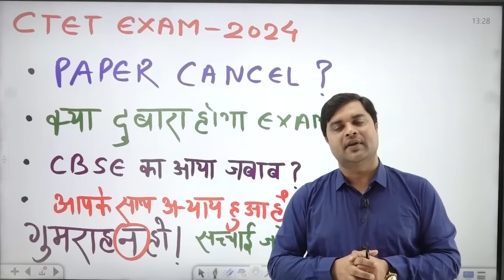Ctet Exam 2024, Paper Cancel ? क्या दुबारा होगा Exam ? Sandeep Tiwari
हमारे CTET बैच  में प्रवेश प्राप्त करने के लिए इस लिंक पर क्लिक करके गूगल फॉर्म को भर दें। यह रहा लिंक 👇